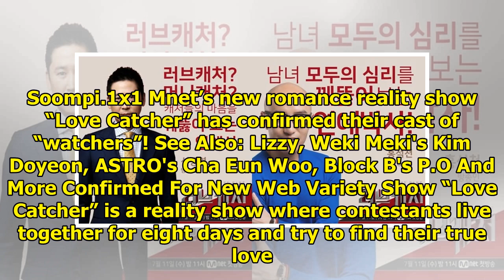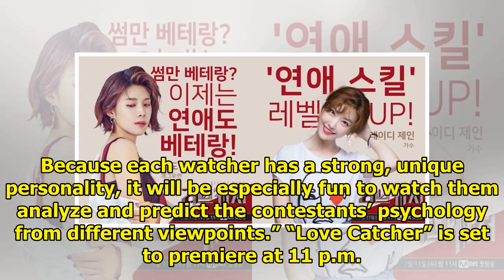Shin Dong Yup, NU'EST's JR, Jang Do Yeon, And More Confirmed For Mnet's Romance Reality Show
Display. Sharethrough. Soompi.1x1 Mnet’s new romance reality show “Love Catcher” has confirmed their...